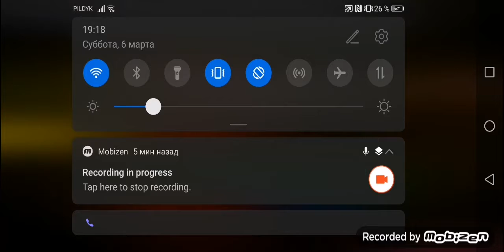6 марта 2021 г.